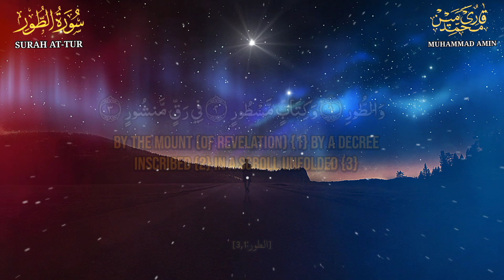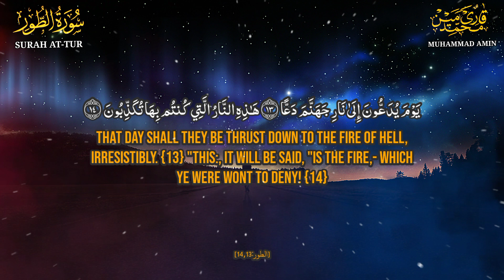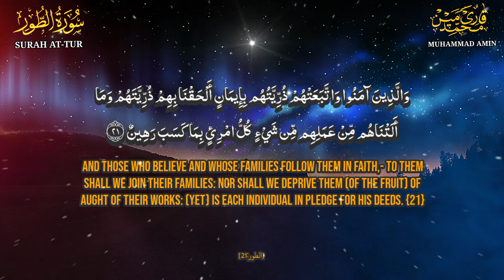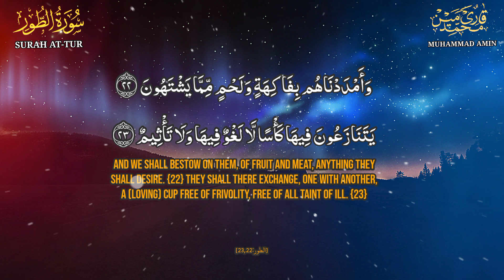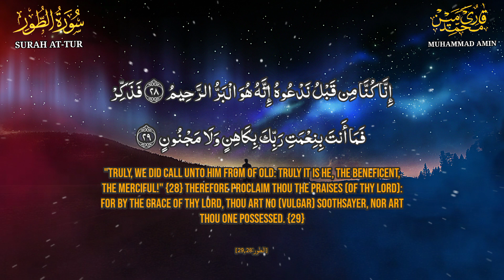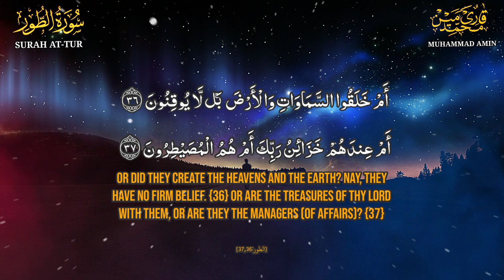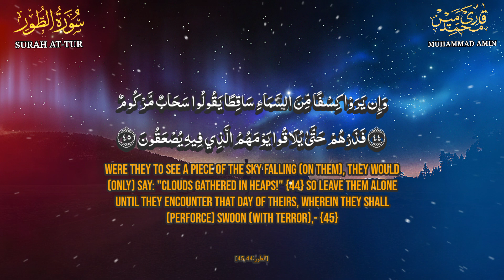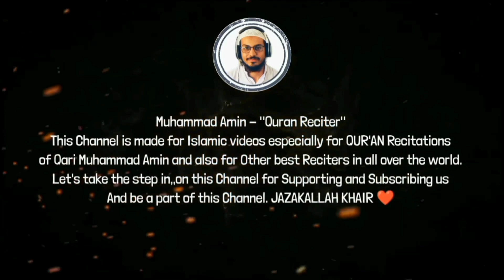Surah At-Tur (The Mount) by Muhammad Amin - Beautiful recitation- 🎧❤️سورةالطور بصوت للقارئ محمد امين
SURAH AT-TUR FULL QURAN RECITATION - MUHAMMAD AMIN

About Surah At-Tur
Surah At-Tur is the 52nd surah (chapter) of The Glorious Quran. Name of the surah means The Mountain. It has 49 ayaat (verses) and was revealed in the holy city of Makkah i.e., before Prophet ﷺ migrated to the city of Medina. This surah can be found in juz / paara 27.

Quick Summary
Surah #
52

Meaning
The Mountain

No. of ayaat
49

Revelation place
makkah Makkah

Revelation order
76

Rukūʿ
2 (Ayaah 28, 49)

Hizb break(s)
1 (Ayaah 23)

Juz / Paara
Juz 27 (Ayaat 1-49)

Manzil (⅐ of Quran)
7

heart_touching
best_quran
amazing
purpose
life
ayat
verse
the_quran
message
reminder
peace
book
holy
Quran tilawat,
Quran recitation
Quran for sleep
Quran for sleeping baby
Islam sobhi quran
Islam Sobhi,
Sharif Mustafa
Quran Majeed
Quran
Allah
Surah
Islam
Qari Ahmed Alshafey
Qari Hamza Boudib
Qari Nasir Al Qatami
Qari Muhammad Hisham
Qari Mohamed Osman
Qari Raad Al Kurdi
Qari Tariq Muhammad
Qari Idris Abkar
Sheikh Saad Ezzaouit
Qari Mishary Rashid
sherif mostafa
ahmed al nufais
ahmad khedr
Surah Ya-Seen